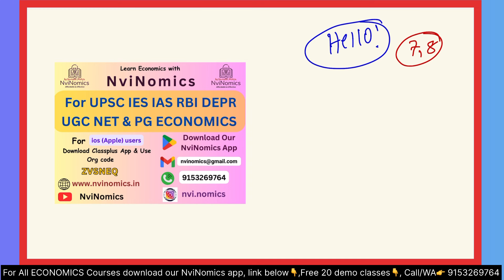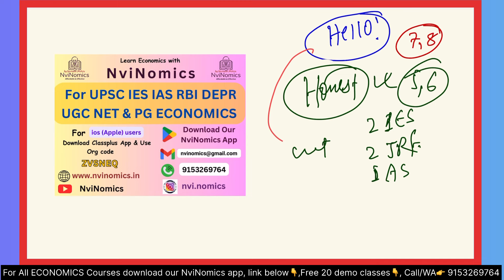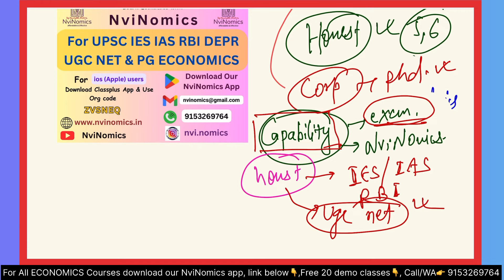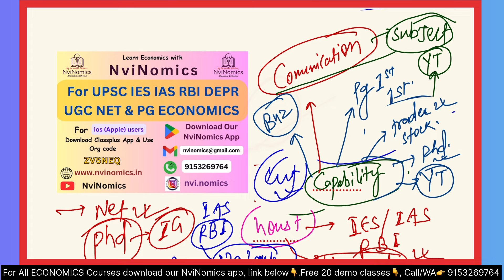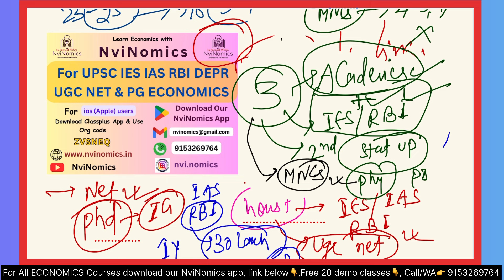Life is uncertain! How to avoid No JOB Situation After PG Economics?These options Available for you🤟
Do watch if you unsure about future after doing masters in economics. Getting placement is not enough to have a good life, what else you need to do .hope it will open your eyes...do watch and share

Link for All economics entrance exams discussion and updates group👆

Follow NviNomicson Instagram 👆👆